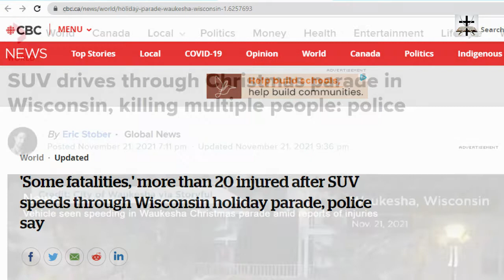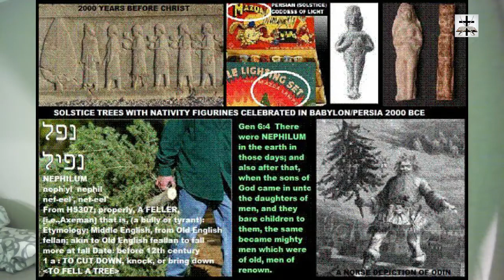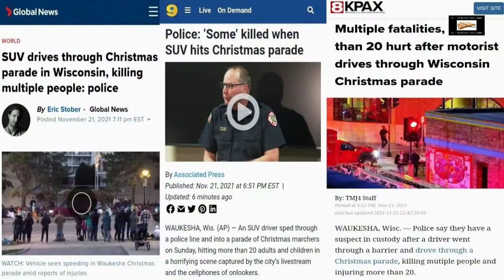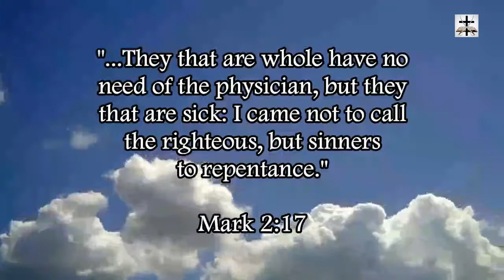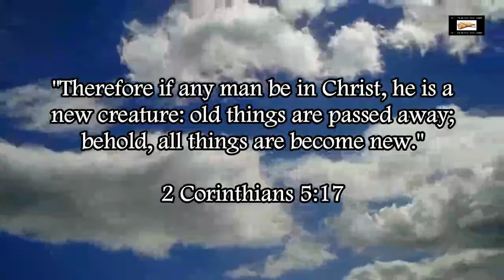Illuminati Saturnalia Blood Sacrifice At Waukesha Christmas Parade Tragedy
Exploring the possibility that the black supremacist terrorist attack at the Waukesha Christmas parade was an Illuminati